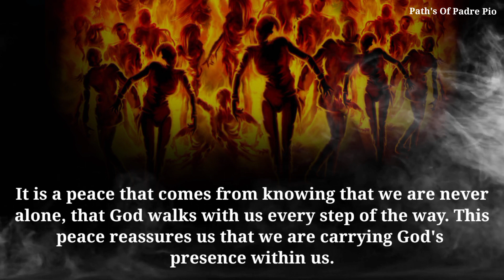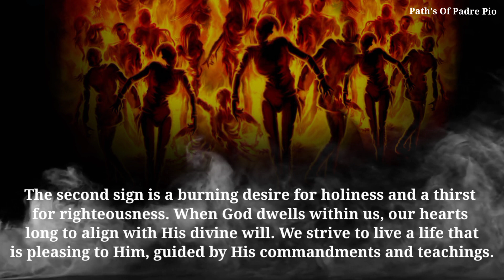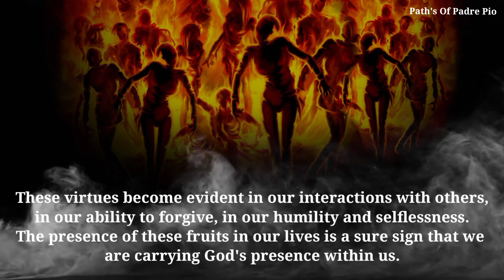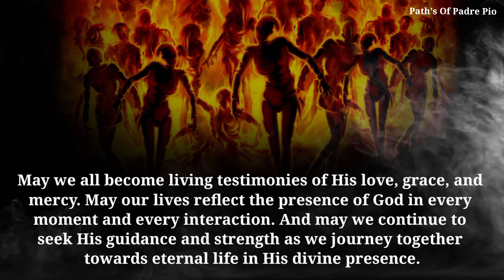ST. PADRE PIO: 3 Signs That Show The Presence Of God In You | This Is Important For Every Christian